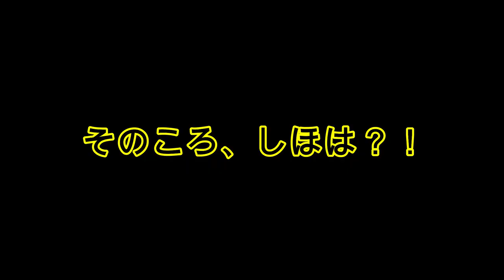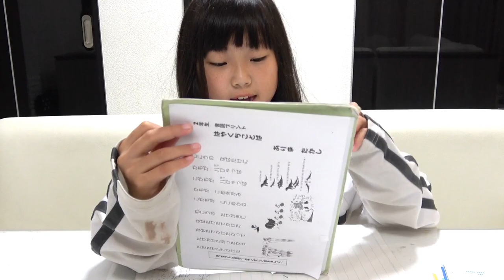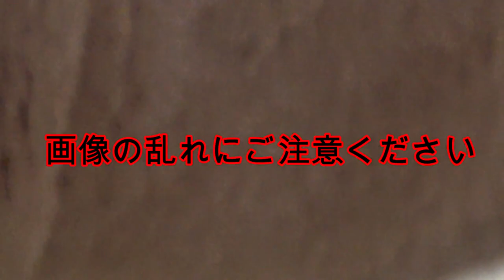皆はどう過ごしましたか？台風19号で外出禁止！引きこもりな休日の過ごし方に一日密着！イライラ…で姉妹ゲンカ勃発…(前編)【しほりみチャンネル】